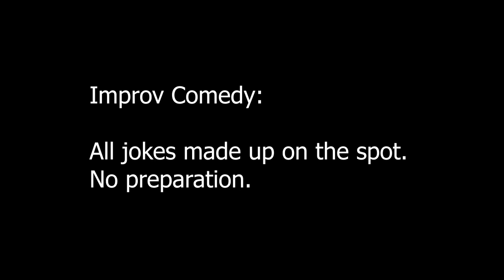Improv Comedy on Zoom By Rajasekhar Mamidanna & Rohit Swain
As we are all adapting to new normal, we have started doing Stand Up Comedy shows on Zoom. My favorite art form of Comedy, Improv Comedy, is in full swing, every Tuesday. Here is a snippet from our Show Improv Comedy.

Improv comedy is an art form, where performers take suggestions from the audience and improvise on the spot.

Stand up Comedy and Improv comedy have now moved online temporarily.

As you watch and enjoy this clip, Here are a few more links to my other Stand Up comedy videos.